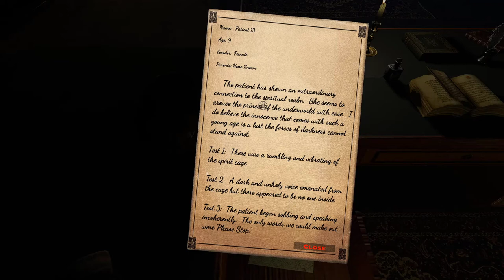Possesion 1881: On a rien compris ?!